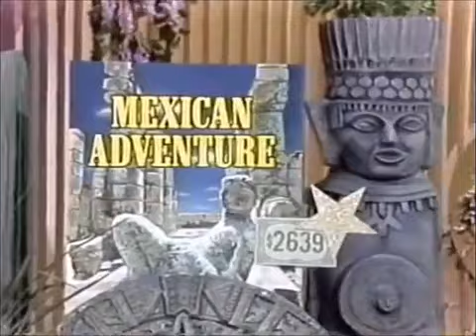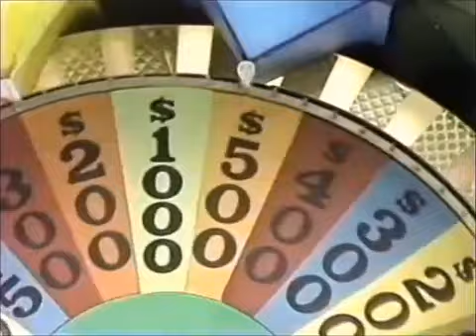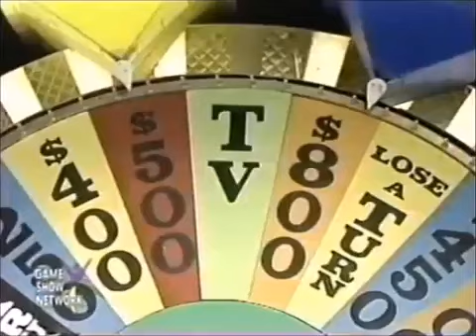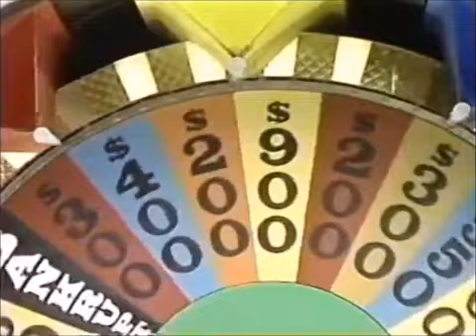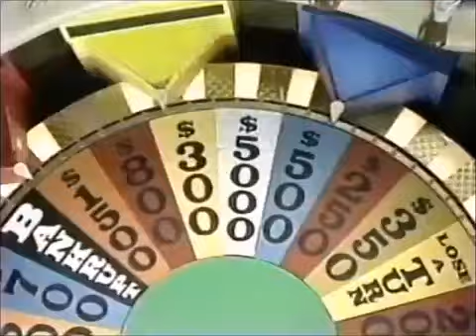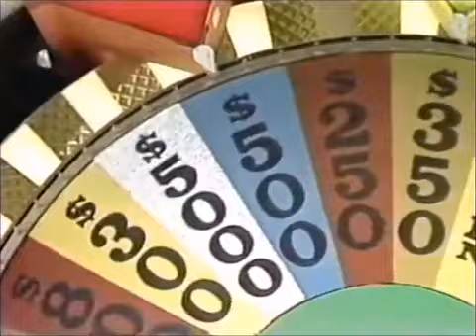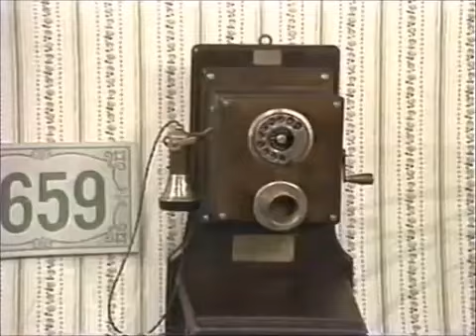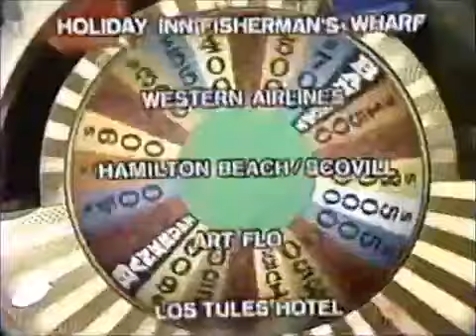1x17 (Nighttime Syndicated) - October 11th, 1983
Here's Season 1 Episode 17 of the Nighttime Syndicated Wheel of Fortune with Pat Sajak & Vanna White from October 11th, 1983